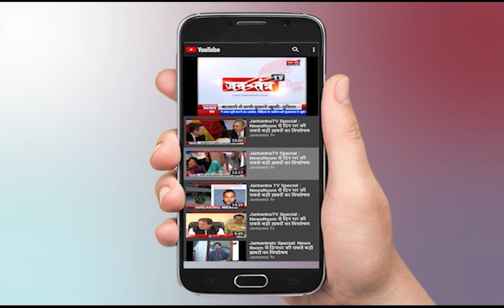अपना उत्तराखंड || Uttarakhand की बड़ी खबरें || Uttarakhand News Live Today || Part- 01